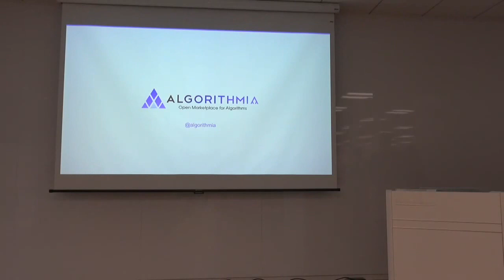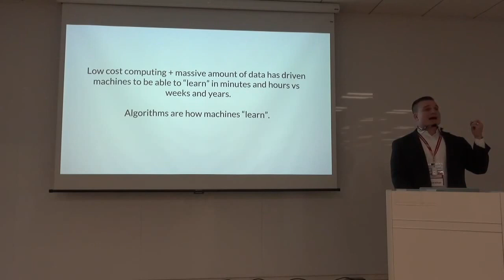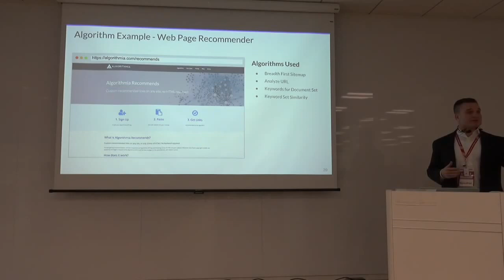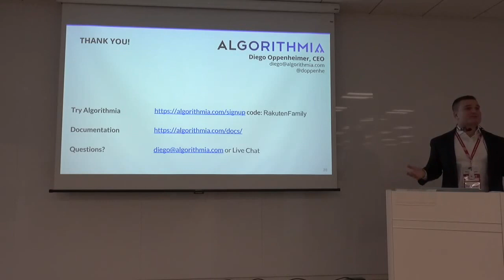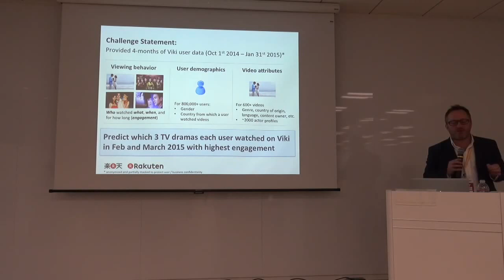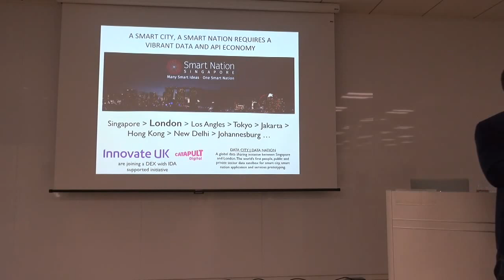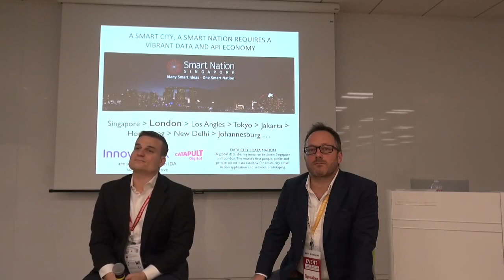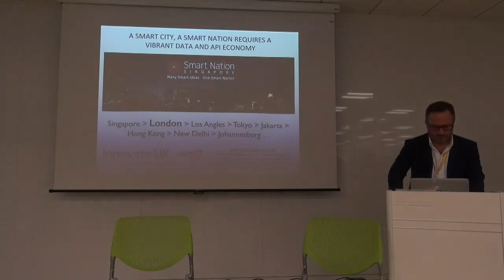[RakutenTechConf2015][C-5]Building Smart Applications with an Algorithm Marketplace...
Title: Building Smart Applications with an Algorithm Marketplace : Diego Oppenheimer, Algorithmia & DEX & DEX(TRA) : Daryl Arnold, Dextra